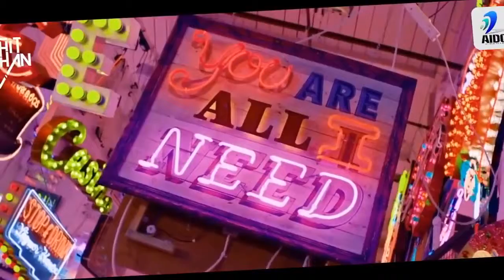badshah new rap song 2017 Latest badshah punjabi rap video song 2016 2017 HD 720p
badshah new rap song 2017 Latest badshah punjabi rap video song 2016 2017 HD720p